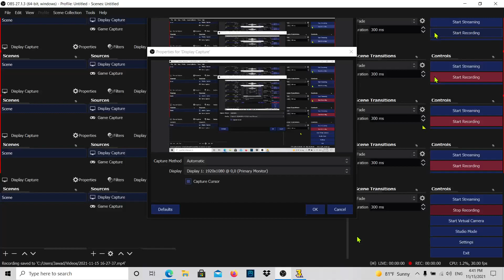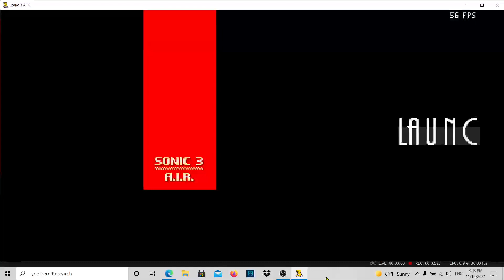Part 4 Sonic 3 AIR In Mods Super Edition in Sonic 3 AIR